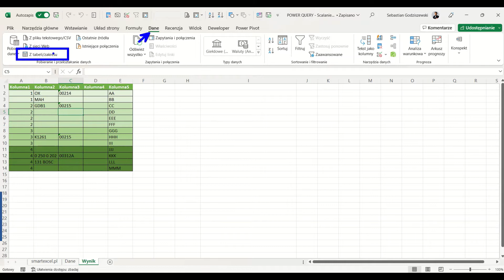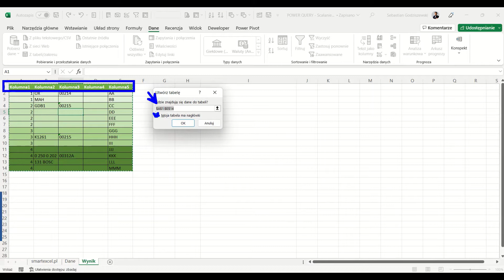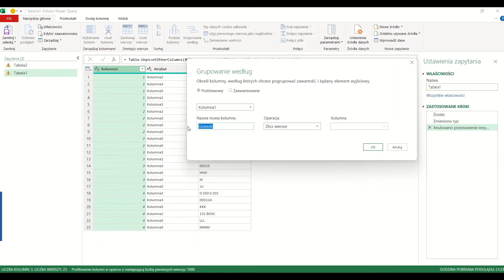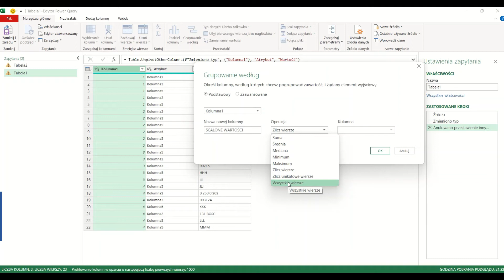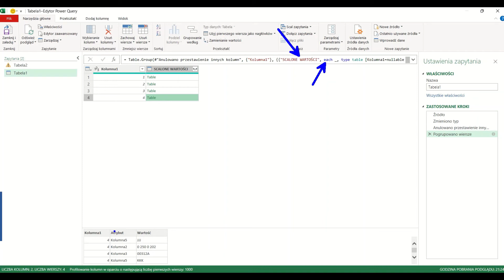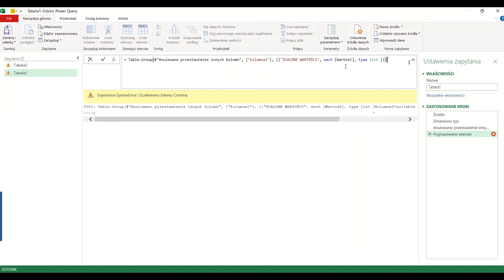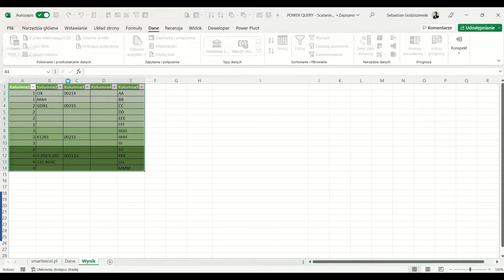POWER QUERY - Scalanie danych dla powtarzających się indeksów w wierszach.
Oglądając film dowiesz się jak dla powtarzających się indeksów wierszy scalić wszystkie wartości znajdujące się w pozostałych komórkach tych wierszy. W filmie zostanie wykorzystany edytor Power Query, który pozwoli stworzyć dynamiczne rozwiązanie wykorzystując do tego np. dane z tabeli/zakresu. Oczywiście dane takie mogą pochodzić z różnych źródeł tj. pliki PDF, CSV, sieć Web itd. Zapraszam do oglądania 😀